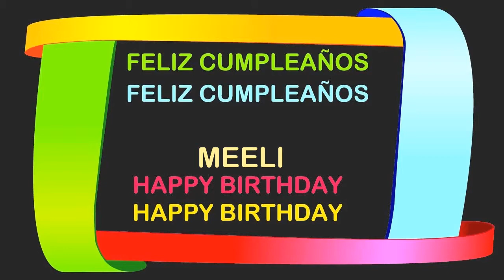Meeli Birthday Postcards & Postales